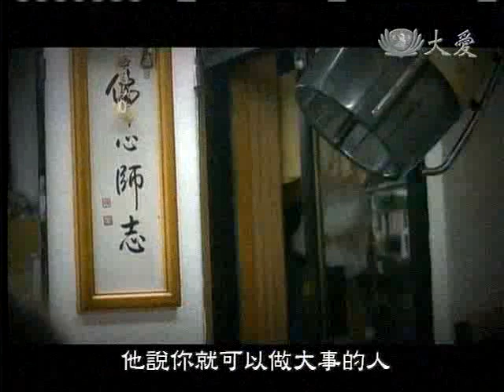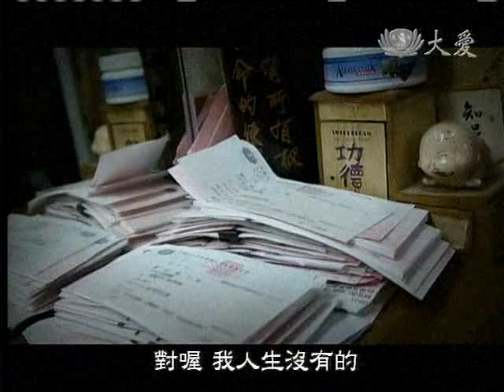20110525《師徒之間》資深委員 陳阿桃